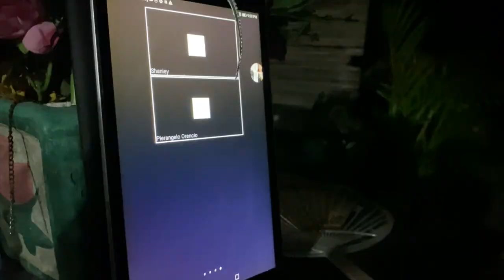THINGS YOU CAN DO DURING ECQ | Yanny Orencio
Hey guys! I am back again. We all know that a pandemic is happening right now and all we have to do is to stay at home and pray always. Here’s a vlog for you to watch on the things, useless or not, you can do during enhanced community quarantine since all of us right now can’t go out of our house. This intends to bring at least a smile on your face during this heavy times. Hope you will appreciate the entire video and hope you like my song to at least bring hope and positivity.

FAQS:

Age: 24
Camera: Canon M50, iPhone 11
Editing Software: iMovie